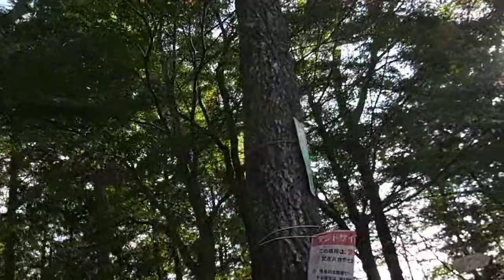テント⛺️泊の朝🌄カツヒコの生存確認👍️2022.10.30日曜日🍀